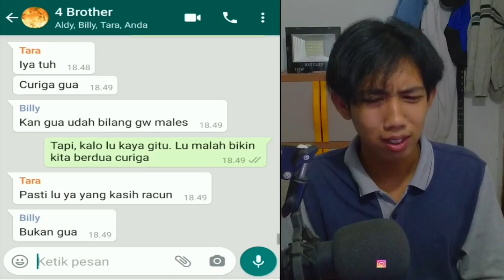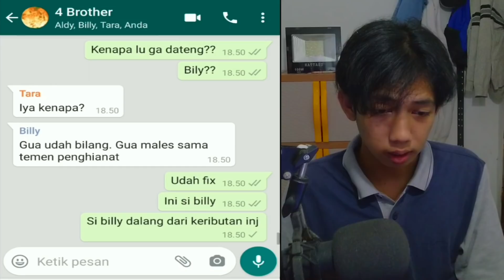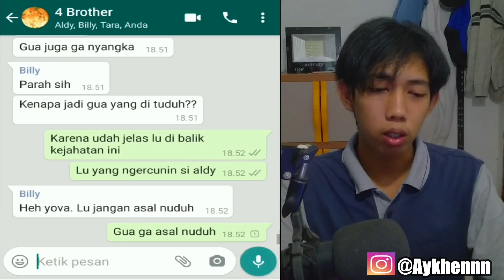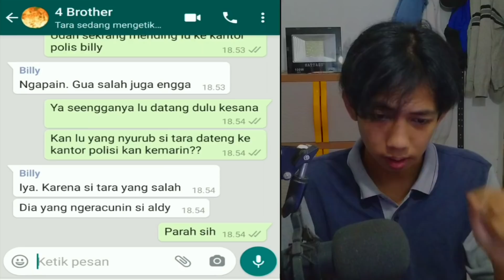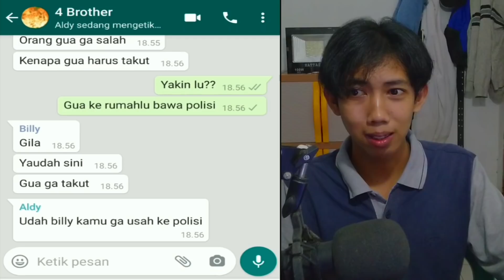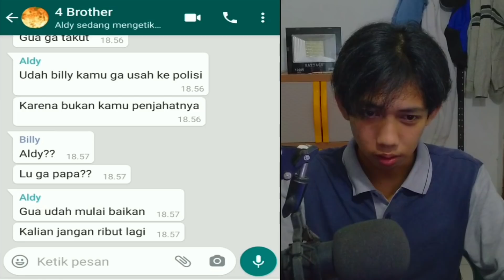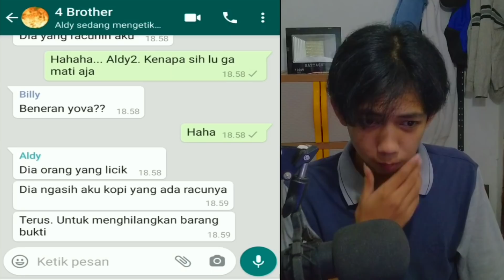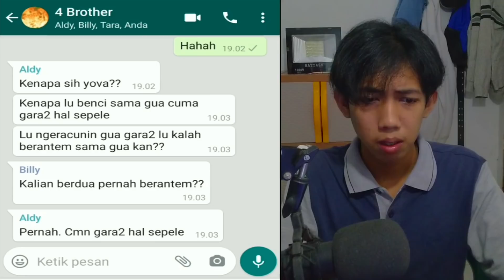IMPOSTOR PART 2, IMPOSTOR YANG SESUNGGUHNYA😱 - CHAT HISTORY HORROR INDONESIA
this video just for entertainment